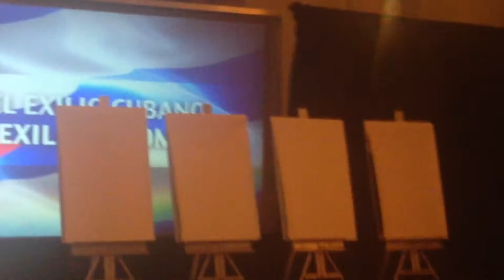Homenaje al Dr. Oscar Elías Biscet pt 5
Homenaje de la Fundación Inspira América al opositor cubano Dr. Oscar Elías Biscet con Amaury Gutierrez y otros lideres de la comunidad.